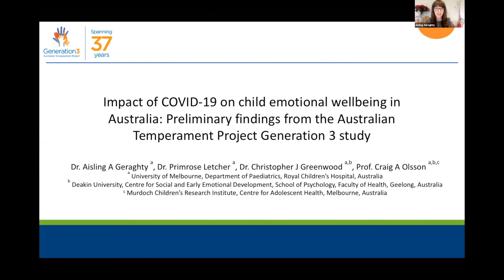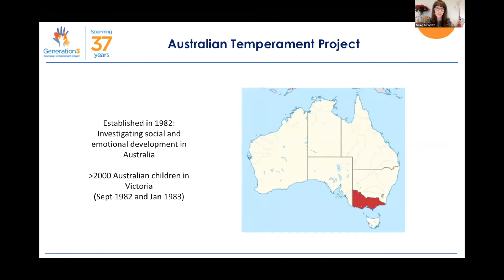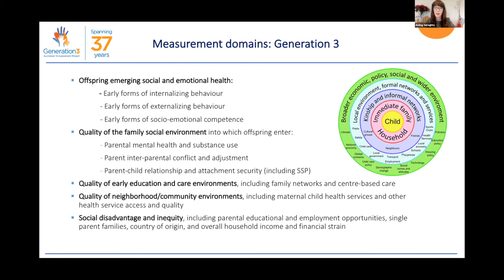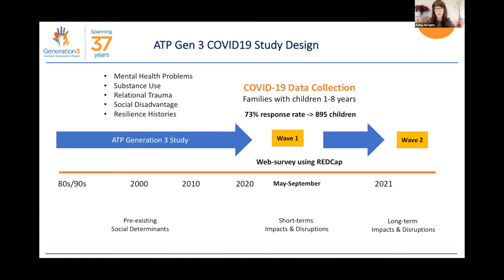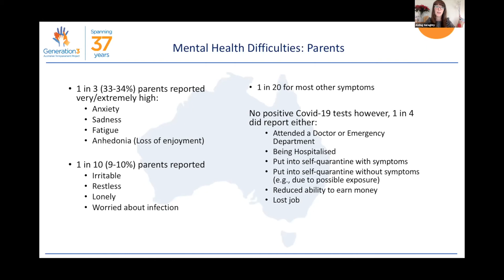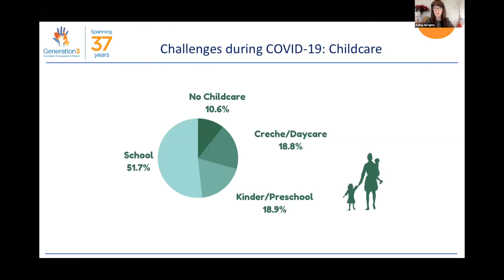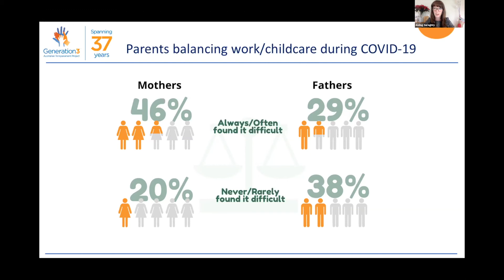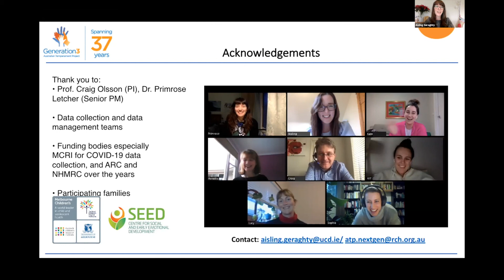Impact of COVID-19 on child emotional wellbeing in Australia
Aisling Geraghty (UCD School of Public Health/University of Melbourne, Department of Paediatrics) presentation as part of UCDChild2020